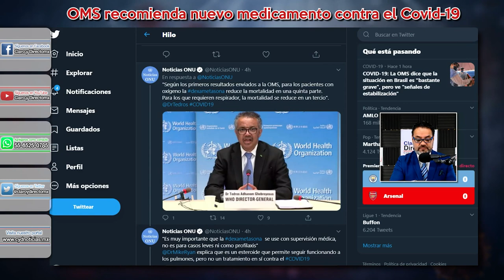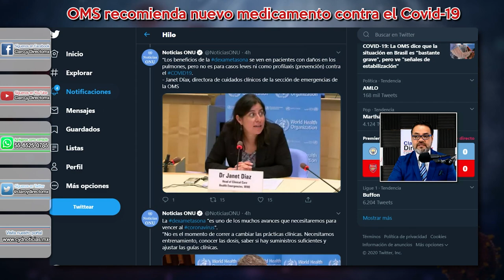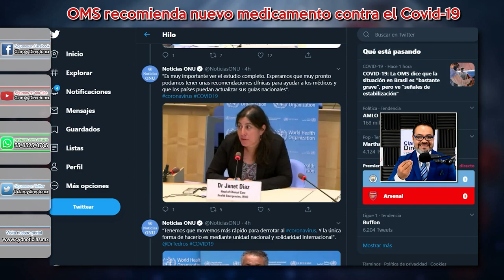Incluye la OMS a la dexametasona como medicamento para tratar casos graves de COVID-19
La Organización Mundial de la Salud (OMS) incluirá la dexametasona en la guía para atender a pacientes con COVID-19.